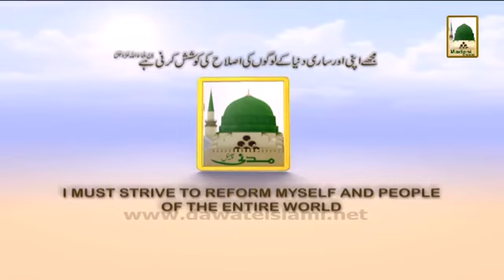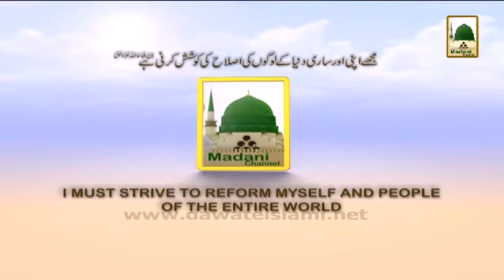Nigran e Shura aur Madani Inamat o Mustaqil Qufl e Madina Course Ke Islami Bhai